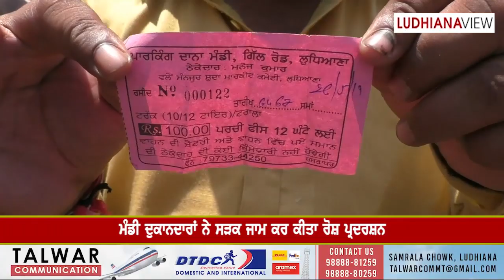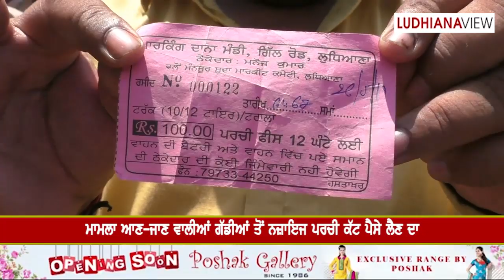Dana Mandi Issue Ludhiana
Matter of illegal parking charges